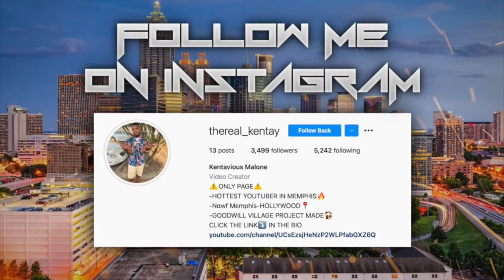STRAIGHT OUTTA BAHAMAS balloons release 4 RubyJ💜🕊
Keep Up With Kentay Social